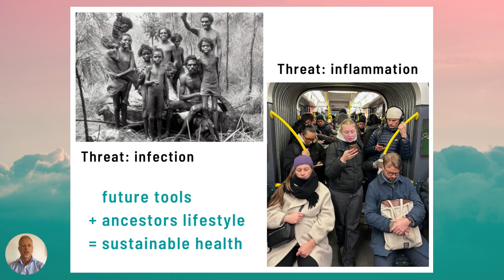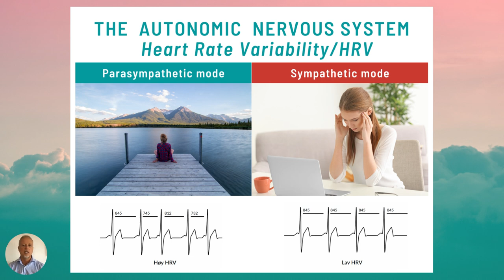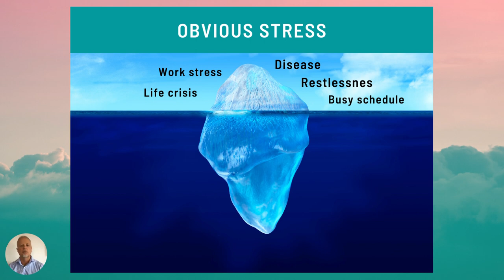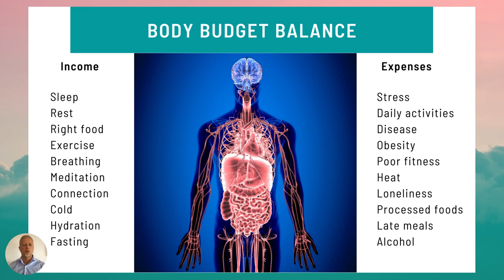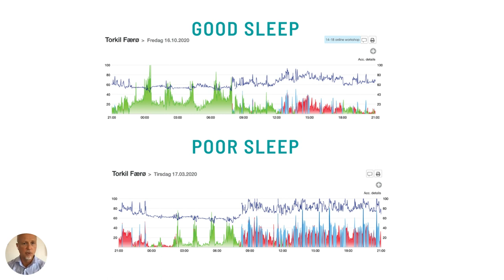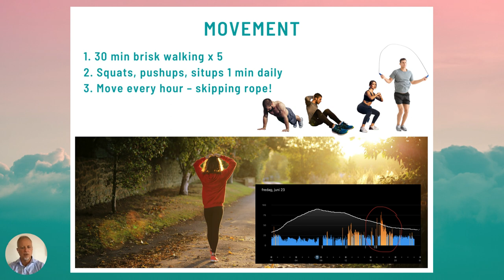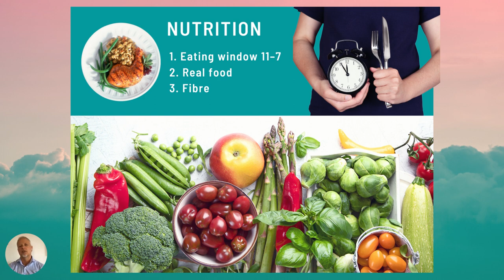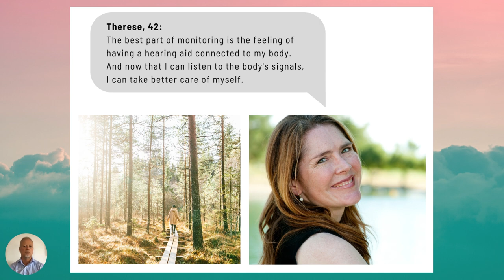The Pulse Cure-how to use wearables to balance stress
Chronic stress can make us sick. A dysfunctional autonomic nervous system can lead to a state of chronic inflammation. This can cause serious diseases like cancer, heart disease, stroke, dementia, autoimmune diseases, diabetes and metabolic syndrome. 9 out of the 10 deadliest diseases in the US have a connection with heart rate variability. Heart rate variability (HRV) is a measure of the state of the autonomic nervous system. A low HRV shows a high sympathetic activation meaning a stressed state. A high HRV shows a parasympathetic restful state. Dr Torkil Færø (MD) shows in this lecture how wearables like Garmin, Whoop and Oura ring can measure HRV, and how we can use this knowledge to improve our stress balance. What can be measured can more easily be mastered. Torkil is an experienced medical doctor and author and has written the bestselling book "The Pulse Cure". So far only published in Norway, this lecture makes the highlights of the book available also in English.